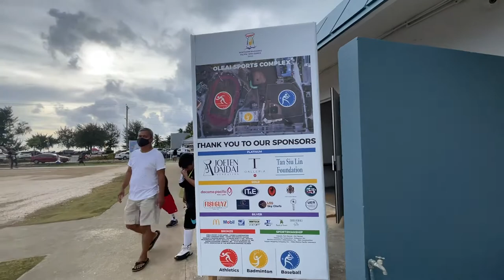Life in Saipan 🇺🇸 Saipan Pacific Mini Games